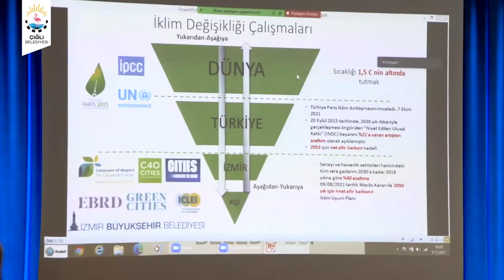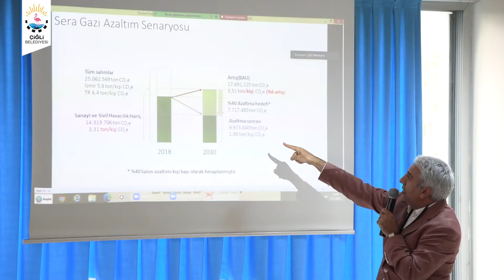Belediyemizin düzenlediği İklim Eylem Planı Karbon Envanteri Azaltım ve Uyum Çalıştayı